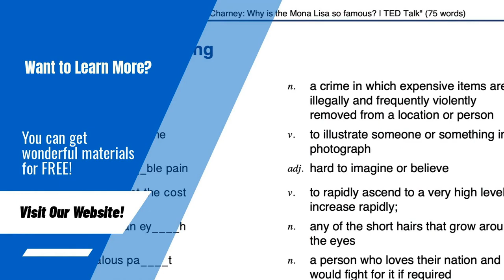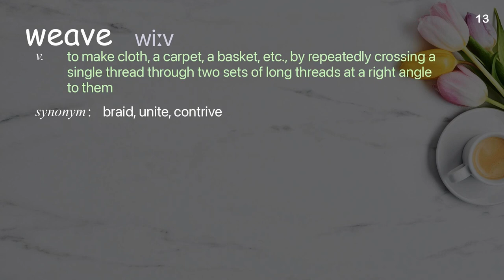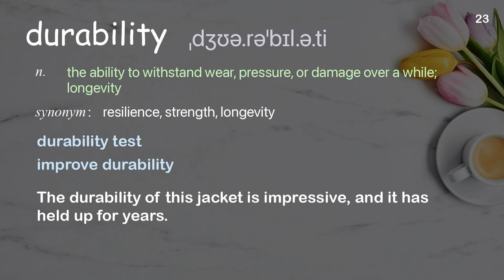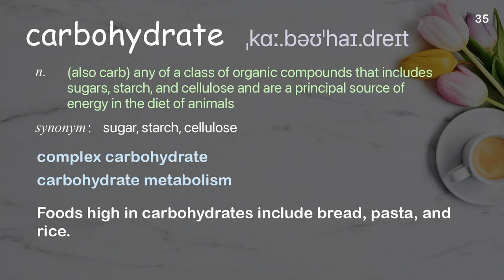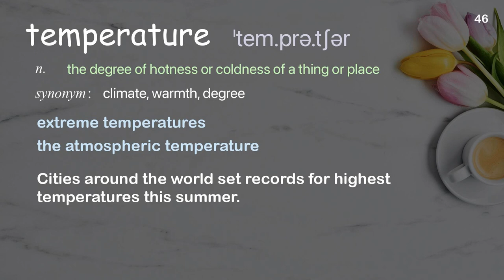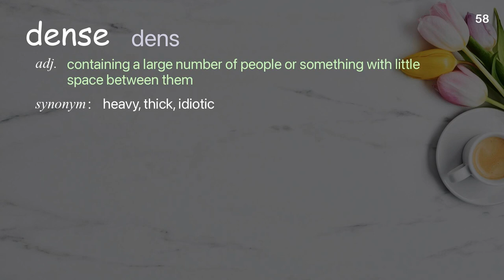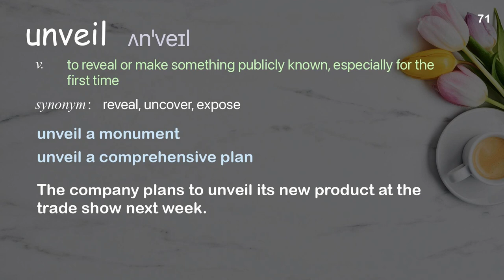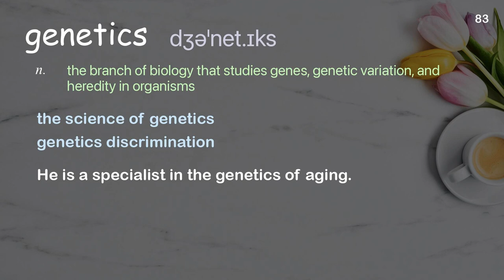83 Academic Words Ref from "Michael R. Stiff: Why is cotton in everything? | TED Talk"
■PLEASE NOTE

■Reference Source
Michael R. Stiff: Why is cotton in everything? | TED Talk